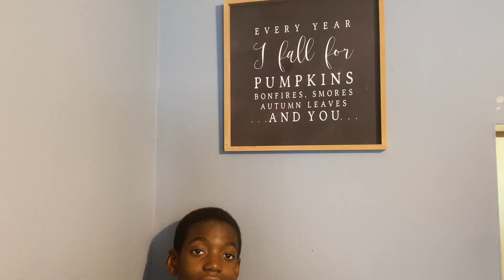VLOGTOBER- SUNDAY ☀️ RESET + WE TOOK OUR 3 KIDS TO THE BEST HAIR STYLIST IN TOWN!